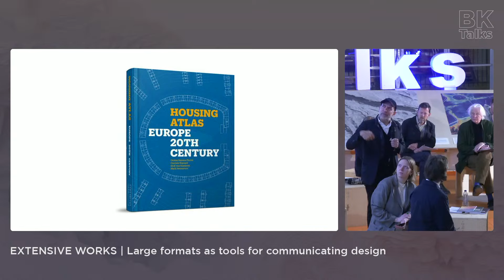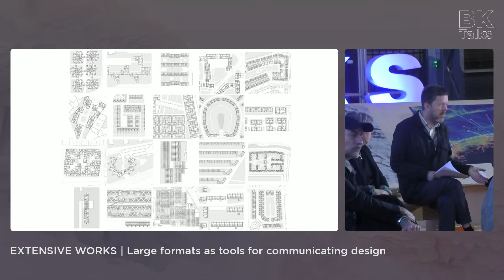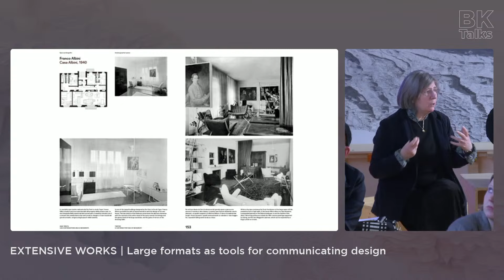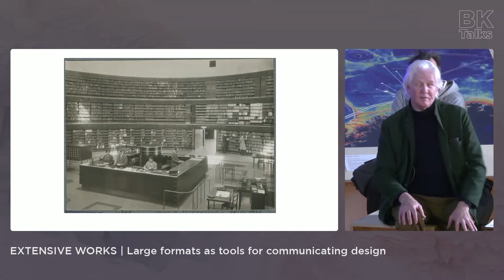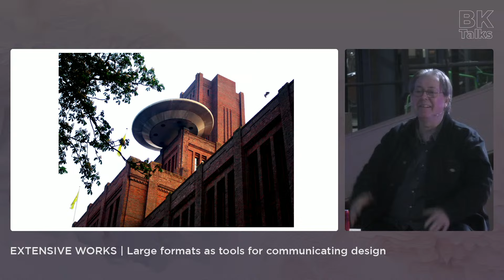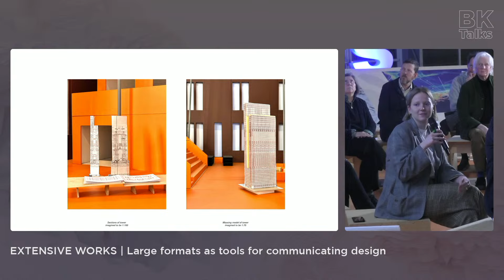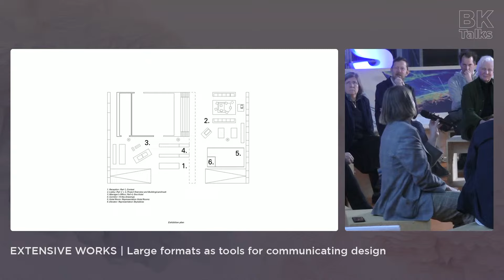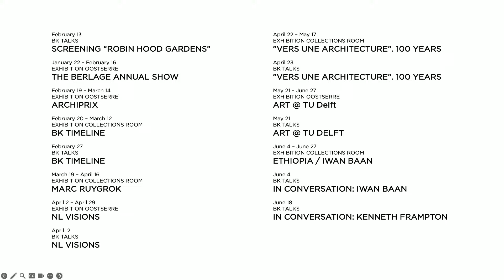BK TALKS. Extensive Works. Large formats as tools for communicating design.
Join us on January 16th, 2024, for a discussion coinciding with the launch of two remarkable books: "Nelle case. Milan Interiors 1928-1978" and "Housing Atlas Europe, 20th Century."

While not a joint book launch, the aim of this BK Talks event is to reflect on the significance of producing extensive works for better understanding interior, housing, urban, or landscape design. This is achieved through bulky books, massive physical models, or large-format prints.

Alongside large publications, large-scale architectural models (whether rough or highly sophisticated) serve as tools to stimulate thoughts and playful tools for understanding, interpreting, and imagining the materiality of architecture in its broader sense. Despite advancements in digital modelling offering advantages like quick prototyping and editing, analog models offer deeper experiential engagement in real space and provide a tactile and sensory experience. They contribute more to designers in terms of physical involvement and richer exploration of form.

Large prints and artwork are not only visually stunning but also hold significant cultural value. Giant formats immerse us in the heart of a design and convey the character of sites, places, or territories.

Large formats inform audiences about the variety of ways to think about materiality in design, enabling designers to interact more easily with forms, realize potentials, and address constraints. Join Dick van Gameren, Orsina Simona Pierini, Marc Ruygrok, Mark Pimlott, and the audience for an illuminating discussion that explores the rich narratives embedded within these large format creations.